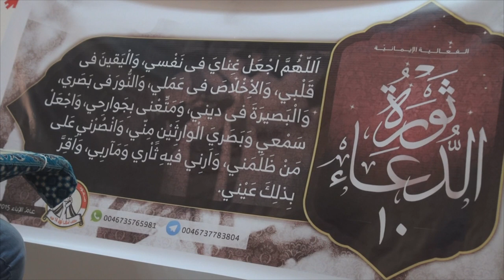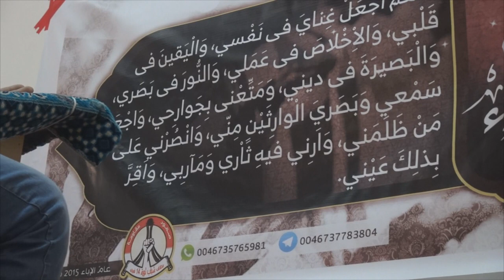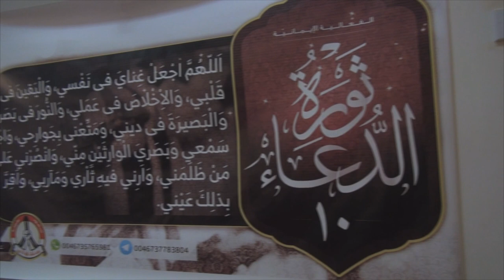مقتطفات من الفعالية الإيمانية "ثورة الدعاء 10" في بلدة المصلى 23/9/2015 Bahrain